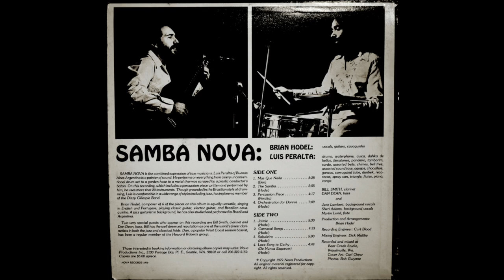Samba Nova LP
1. Mas Que Nada (J. Ben) 0:00
2. Orchestration for Donnie (Hodel) 4:07
3. The Samba (Hodel) 11:25
4. Percussion Piece (Peralta) 14:34
5. Carnival Songs (Hodel) 19:00
6. Jaime (Hodel) 23:41
7. Mas Que Nada (solo guitar arrangement) 29:27

Personnel:
Brian Hodel: Guitars, Cavaquinho, Voice, Percussion
Luis Peralta: Drums, Percussion
Bill Smith: Clarinet
Dan Dean: Bass
Martin Lund: Flute
Jane Lambert & Sheri Adams: Background Vocals
Album Cover: Carl Chew